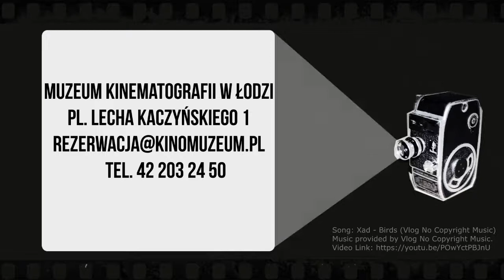Muzeum Kinematografii na Regionalnym Kongresie Edukacji Kulturalnej w Łodzi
Prezentacja oferty edukacyjnej Muzeum Kinematografii w Łodzi podczas Regionalnego Kongresu Edukacji Kulturalnej, który odbył się w Łodzi 13-14 września br.